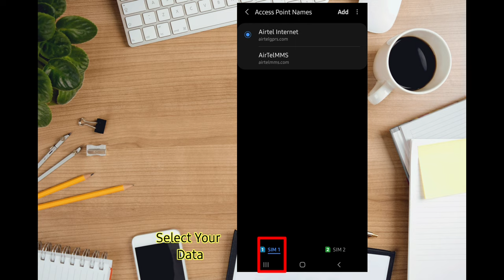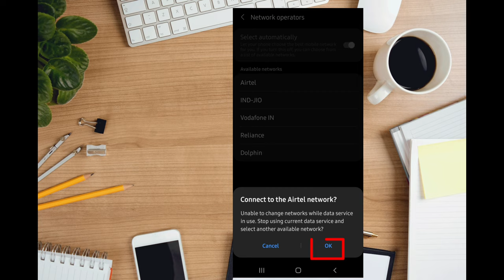How to fix web page not available Error in Android mobile 2021.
Hello Everyone Today we Are Going To Talk About How to fix web page not available Error in Android

Zoom app web page
Web page Error
Web page
Web page not Available